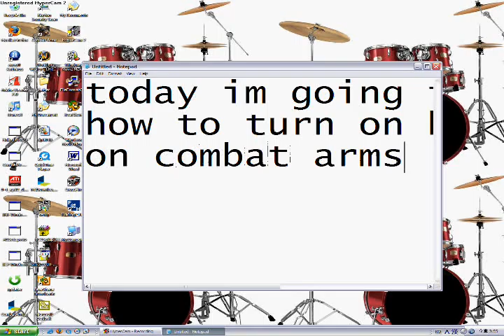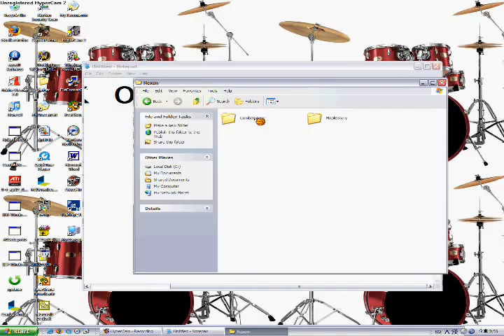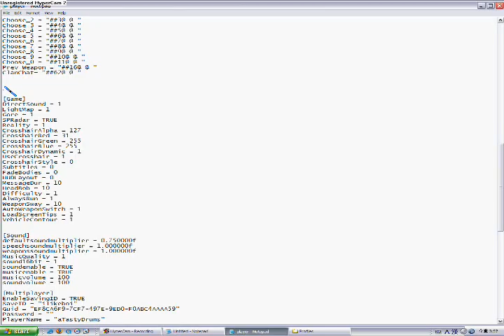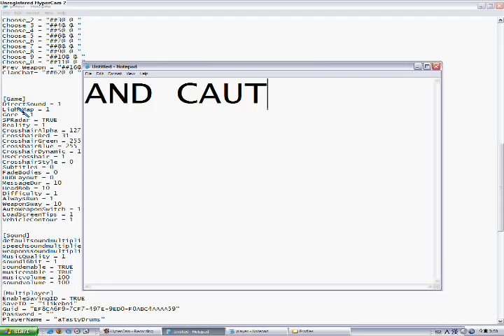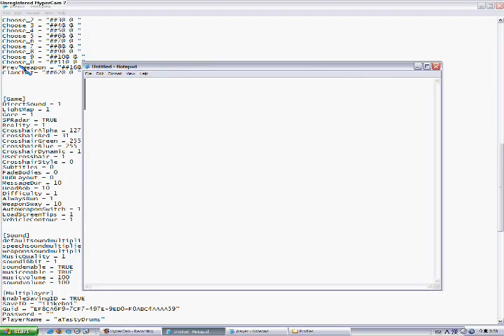How To Turn On Blood On Combat Arms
guys they patched the gore now u have to combat arms and log in and go to options (options r on the corner the mechanic button thing) then scroll down and turn on the blood.. but  YOUR COMBAT ARMS ACCOUNT HAVE TO BE 18+!!